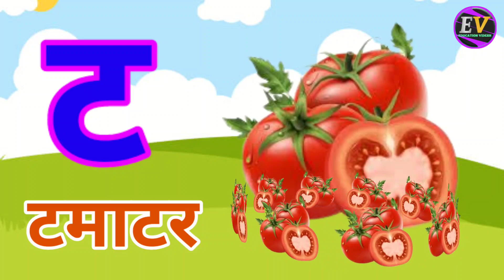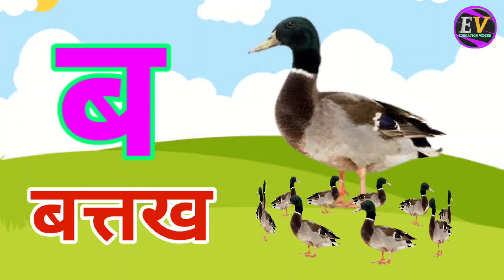अ से अनार,आ से आम,हिंदी वर्णमाला,अआइईउऊ,क से कबूतर,a se anar,aa se aam,हिंदीस्वरब्यंजन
abcd
hindi alphabets
hindi rhymes
hindi rhymes song
hindi varnamala
hindi varnmala
kkhggh
nursery balgeet
nursery rhymes
हिंदी वर्णमाला
Hindi Varnmala Balageet
Hindi Varnmala Geet
Hindi Varnmala
Nursery rhymes
हिंदी वर्णमालागीत
हिंदी स्वरब्यंजन
हिंदी बालगीत
बालगीत
education videsh
hindi varnmala geet
hindi varnmala
हिंदी वर्णमाला
असे अनार
आ से आम
कसे कबूतर
a se anar,aa se aam, chhoti e se imli, badi e se ekha.Chhota usse ullu, bada usi hun, Ka se kabutar, kha se Khargosh, ga se gamla, Hindi varnmala, a se gya Tak, a se gya Tak Hindi varnamala, Hindi alphabets, Hindi vowels, a aa I ee. k kh g gh ch chh j jh, अ से ज तक, हिंदी स्वर, अ आ इ ई उ ऊ ऋ ए ऐ ओ औ अं हिंदी अक्षर, क ख ग घ च छ ज झ ट... ज्ञ,swar, learn hindi alphabets, learn hindi varnmala, word mala sikhen, varnmala sikhen, hindi swar seekhe, a aa I ee, ka kha ga gha cha chha ja ,a for apple, Phonics sond, nursery rhymes.apple. vovels, hindi kids, a se amrood.aa se aam, hindi varnmala geet,varnmala balgeet, balgeet.
Hello Friends,
We provide Vedoes for children in very simple way.
@ChuChu TV Nursery Rhymes & Kids Songs
@Naima study
@ChuChuTV Hindi
@Infobells - Hindi
@Chhotu TV